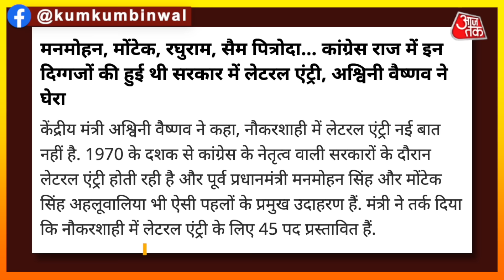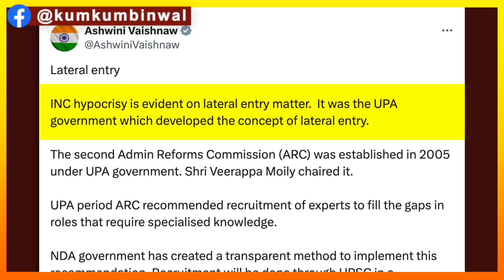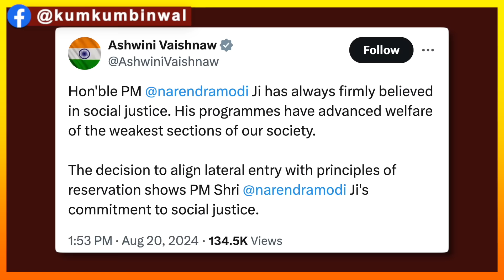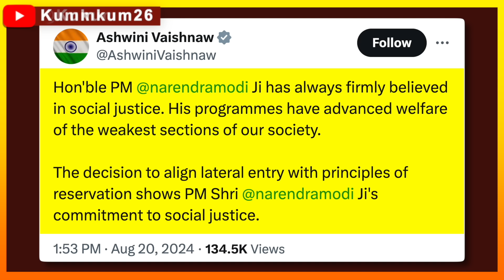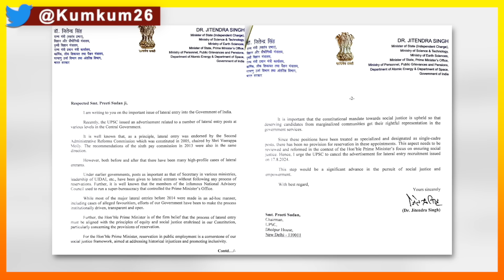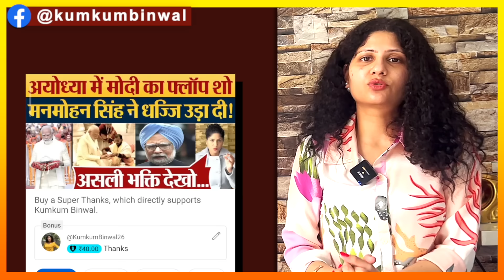12 दिन में Modi की 3 बार बेईज्जती? मंत्री का क्यों बना मजाक, बड़ी खबर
When Ashwini Vaishnaw praised the Modi government's decision on lateral entry, people trolled her on social media. Kumkum Binwal analysis